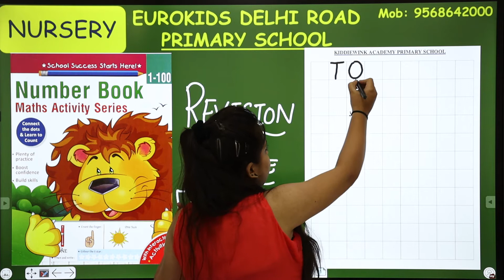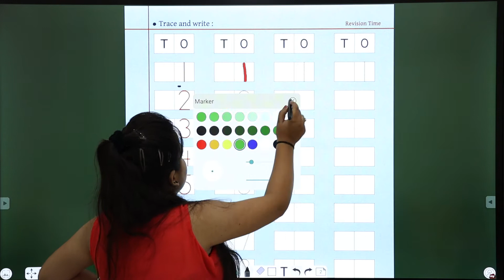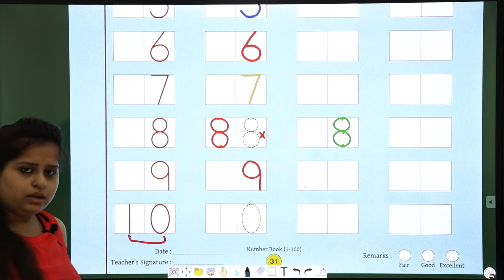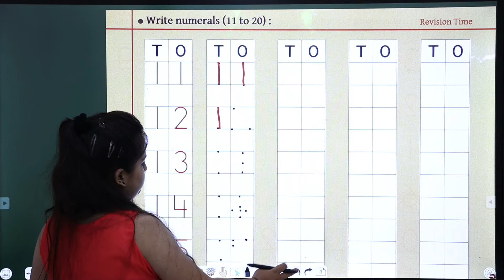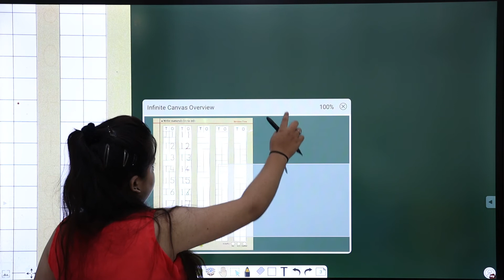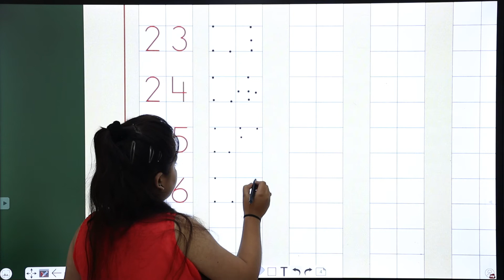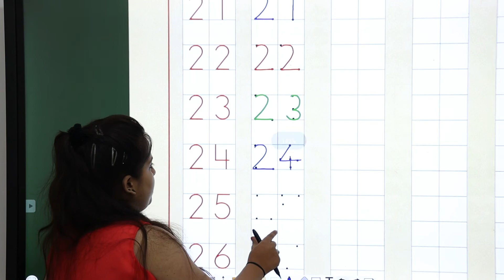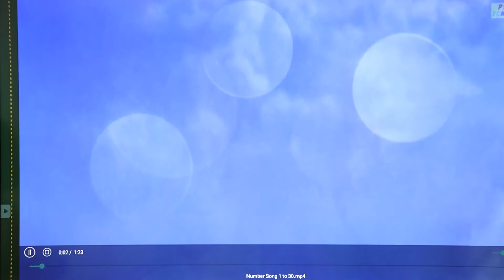Nursery | Maths | Revision of Number "1 to 30"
Kids! In this video we are going to revise number 1 to 30. Mathematics is a very powerful language which gives us a way to understand patterns, to quantify relationships, and to predict the future. Math helps us understand the world — and we use the world to understand math. The world is interconnected. It can also predict profits, how ideas spread, and how previously endangered animals might repopulate.

In This Fun Handwriting  Number Video For Kids: There is simply learning how to write and count Number 1 to 30. Kids can also trace the number as it writes on the screen and then attempts to write the number on their notebook.

In this video, Ma'am is teaching kids to write numbers 1 to 30 in easy ways and in repetitive manner which will help them in better understanding of the concepts.
Let's learn!